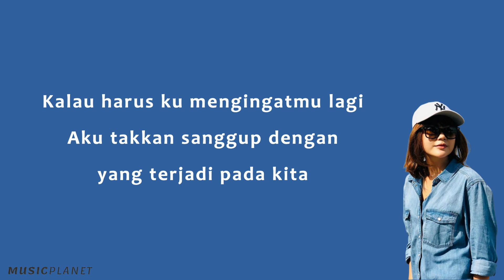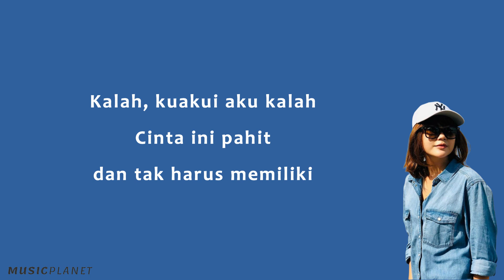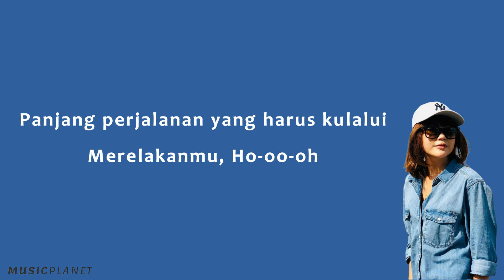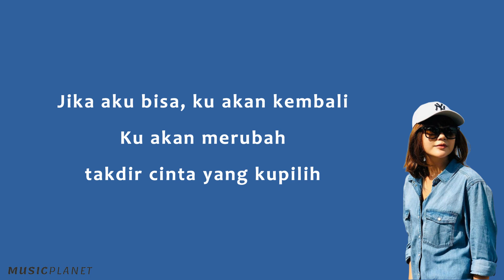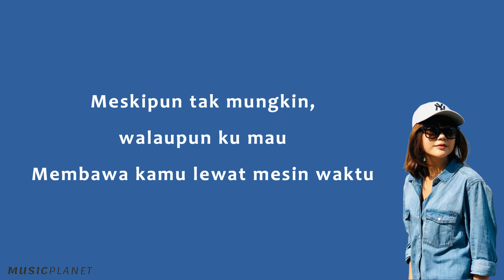Mesin Waktu - Budi Doremi (Lirik Lagu Cover by Tami Aulia)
Mesin Waktu - Budi Doremi ( Lirik ) Cover by Tami Aulia
Hai guys!
Tekan tombol lonceng agar tidak kelewatan video-video terbaru dari channel ini.
Ada request lagu? Komen aja dibawah ☺👇 ____________________________________________
Lirik:

Kalau harus ku mengingatmu lagi
Aku takkan sanggup dengan yang terjadi pada kita
Jika melupakanmu hal yang mudah
Ini takkan berat, takkan membuat hatiku lelah

Kalah, kuakui aku kalah
Cinta ini pahit dan tak harus memiliki

Jika aku bisa, ku akan kembali
Ku akan merubah takdir cinta yang kupilih
Meskipun tak mungkin, walaupun ku mau
Membawa kamu lewat mesin waktu

Panjang perjalanan yang harus kulalui
Merelakanmu

Membawa kamu lewat mesin waktu, ho-uh-oh
Wo-uh-oh

Membawa kamu, oh-oh